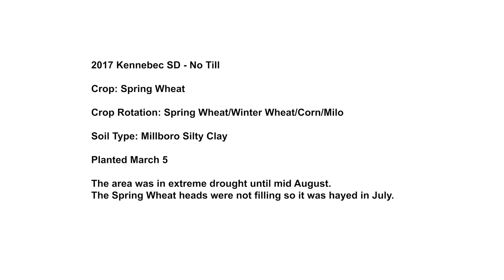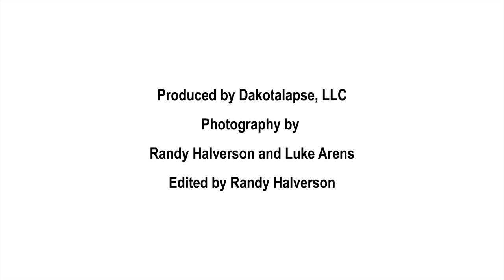2017 Kennebec SD Spring Wheat No Till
2017 Kennebec SD - No Till

Crop: Spring Wheat

Crop Rotation: Spring Wheat/Winter Wheat/Corn/Milo

Soil Type: Millboro Silty Clay

Planted March 5

The area was in extreme drought until mid August. The Spring Wheat heads were not filling so it was hayed in July.